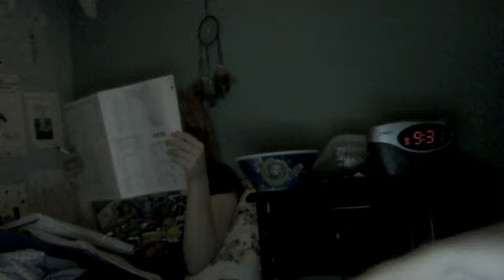Her way of studying for Chem. Midterms